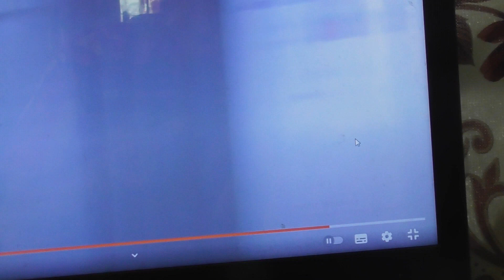архив\частушки\брат\снохи\михаил\на супер\моей\нижегор\гарм\на своей\родине\нижегор\край\ваш\ураган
архив примерно 2021г